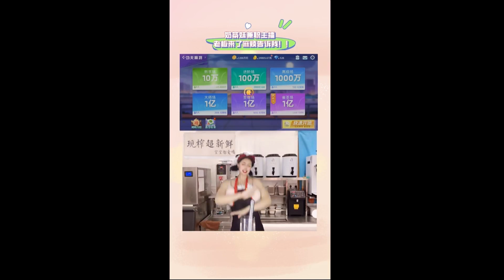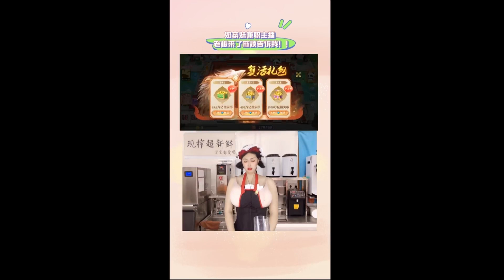崇禎聊天群第583至593章